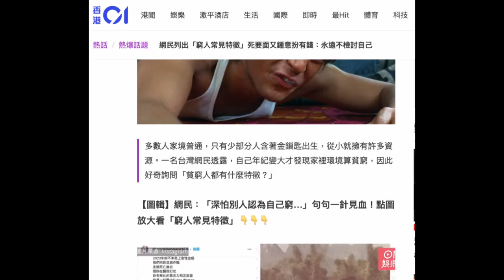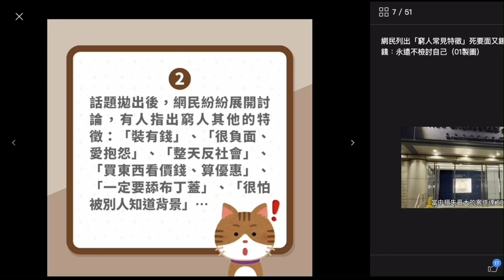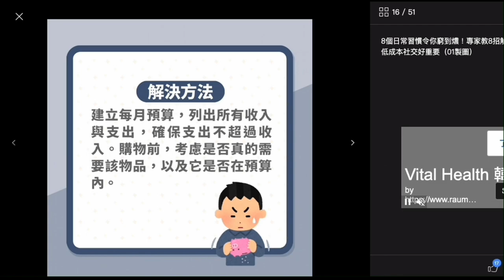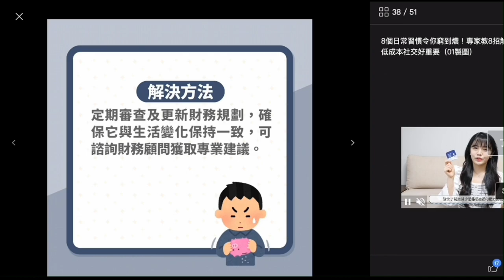20240122 打女人偷錢賊林匡正中晒窮撚扮有錢特徵。租樓扮買樓、食相似餓鬼投胎尤其係甜品＋零食、說話浮誇、死要面、多手飾、反社會、一滴都唔好嘥（瀨蓋）、吹住英國十年唔識用刀叉唔識英文、唔識揸筷子